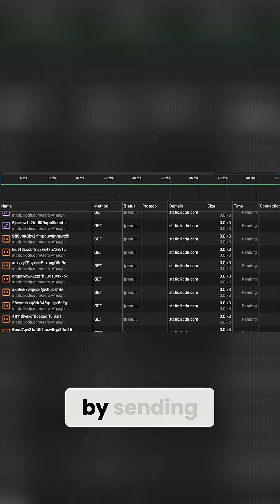Why close connections